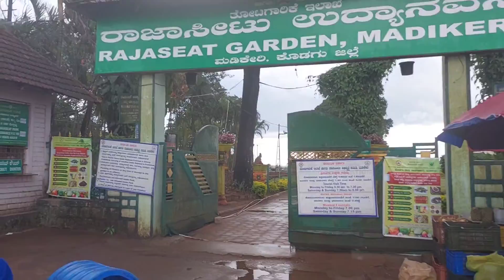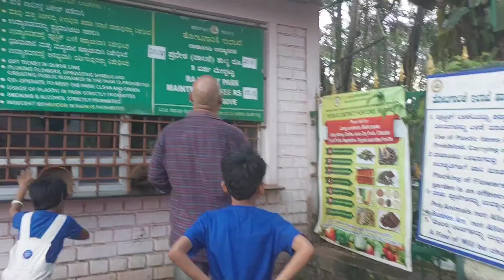Mountain View Coffee Plantation Visit @ Coorg | Raja Seat Garden Coorg| Coorg tourist places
Location on google maps:

Mountain view coffee plantation visit😊
Coorg plantation visit mountain view
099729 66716